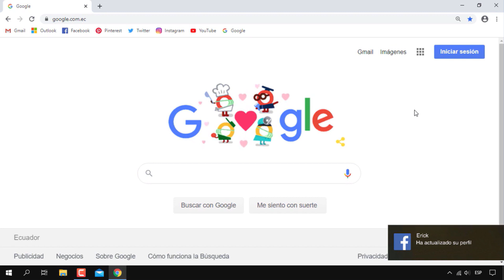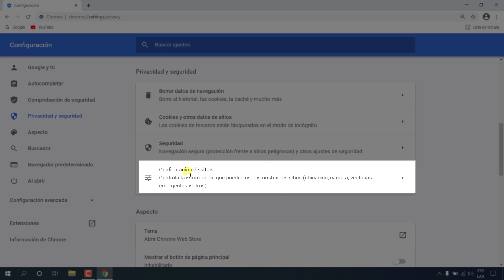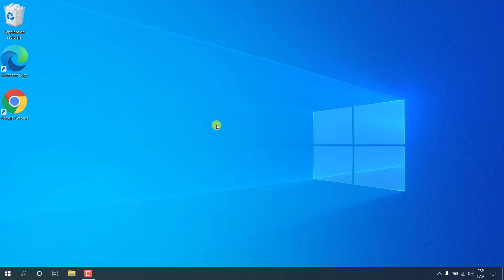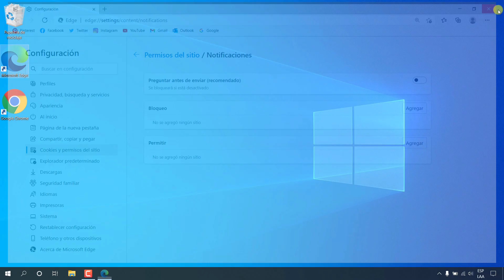Como quitar las Notificaciones de Publicidad en Windows 10 2025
aprende como quitar las notificaciones de publicidad en windows 10 paso a paso veremos como quitar notificaciones de publicidad en Windows 10 provenientes de navegadores web como google Chrome o microsoft Edge Chromium de manera que una vez aplicada la configuración ya no te aparecerá la molesta publicidad en las notificaciones de windows 10

CONTENIDO DEL VIDEO:
0:00 INTRO Como quitar las Notificaciones de publicidad en Windows 10
1:08 como quitar las notificaciones de Google Chrome
2:38  como quitar las notificaciones de Microsoft Edge

✅ Cómo SUBIR o BAJAR el Brillo de la Computadora Windows 10 PC de Escritorio | ajustar brillo pc 2021

Como Eliminar Los Anuncios Que Aparecen En La Pantalla De Mi PC -Bloquear Publicidad De Google 2021